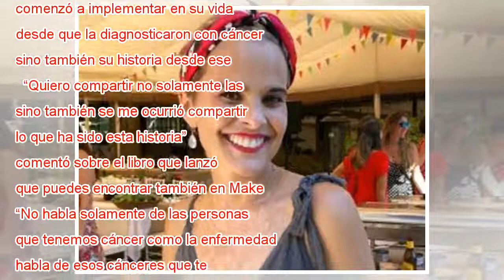Javiera Suárez lanzó “Liveat”: “Vengo a compartir lo que yo he hecho para poder ser feliz”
La mañana de este martes, Javiera Suárez lanzó su libro “Liveat” en el que plasmó no sólo sus recetas de la dieta que comenzó a implementar en su vida desde que la diagnosticaron con cáncer, sino también su historia desde ese mismo momento.   “Quiero...